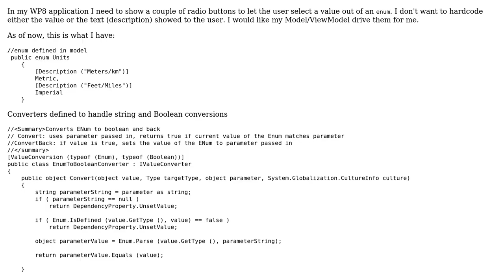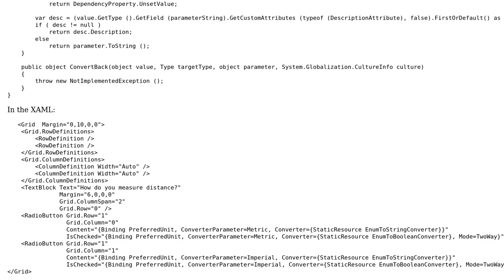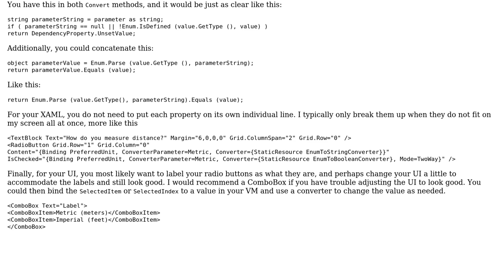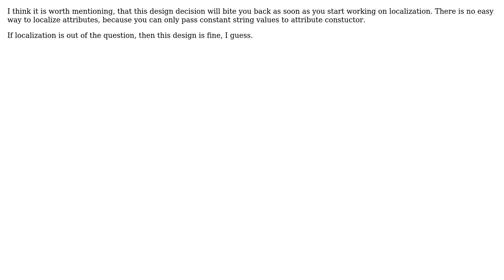Code Review: Using enum descriptions to string/text binding (3 Solutions!!)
Code Review: Using enum descriptions to string/text binding

With thanks & praise to God, and with thanks to the many people who have made this project possible! | Content (except music & images) licensed under CC BY-SA | Music | Images & others | With thanks to user Nikita B user Jamal user BCdotWEB user Adarsha and the Stack Exchange Network Trademarks are property of their respective owners. You are responsible for your own actions.